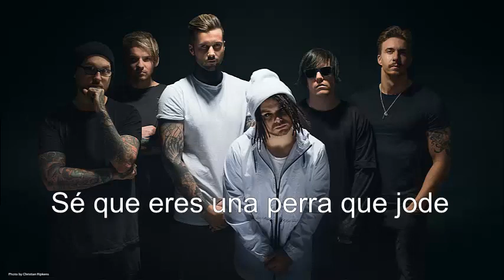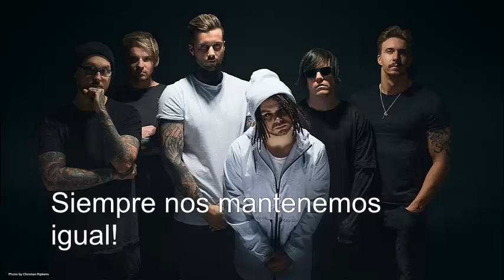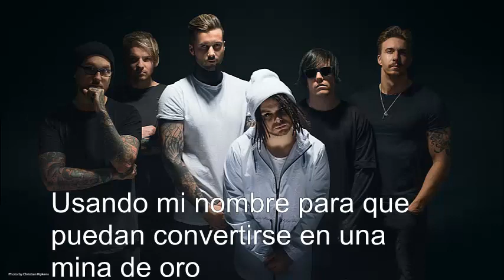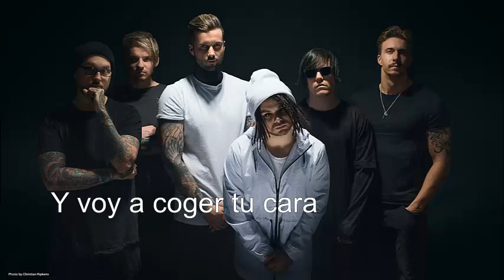ESKIMO CALLBOY - The Scene feat. Fronz (Sub Español)